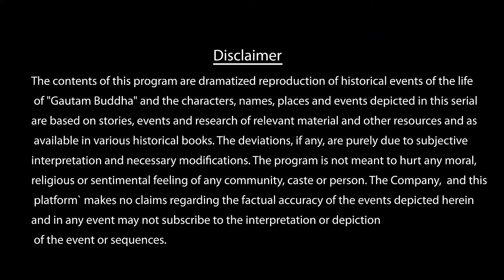Buddha Episode 45 (1080 HD) Full Episode (1-55)